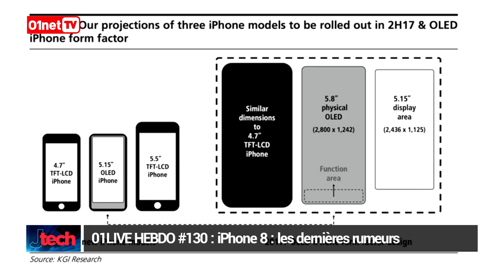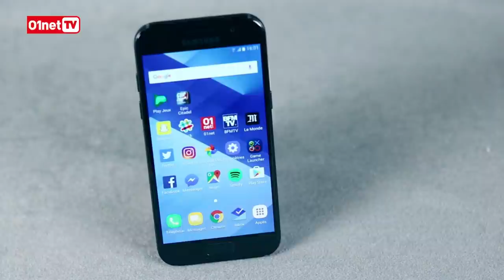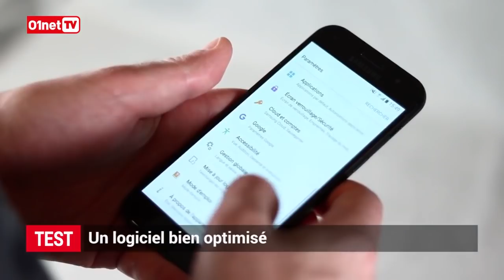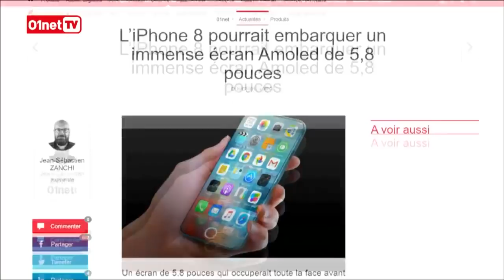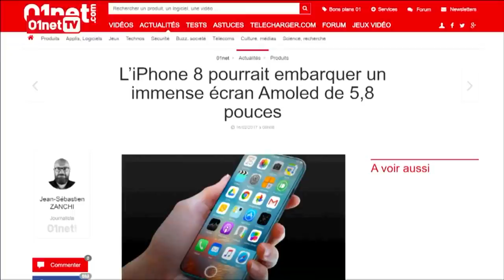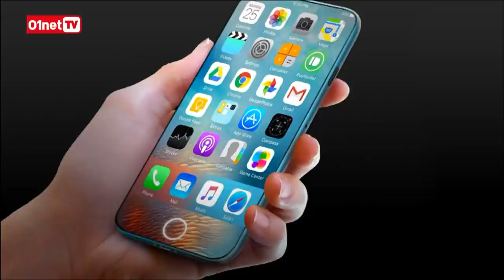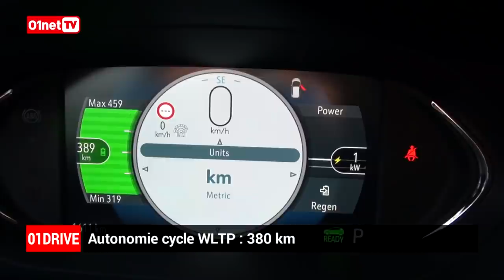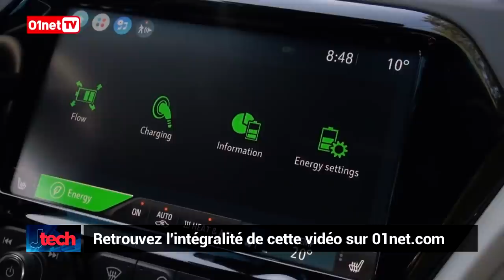Un téléphone mobile à 300 euros qui ne sert qu'à téléphoner ! (JTECH 310)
Au programme cette semaine :

- Samsung a eu une année 2016 plutôt chaotique. 2017 sera-t-elle sous de meilleurs hospices ? En tout cas c’est un bon démarrage notamment avec son nouveau Galaxy A3, un téléphone accessible mais très ambitieux.

- Elle court elle court la rumeur ! Beaucoup de fuites ces derniers jours sur le prochain iPhone 8 : de l’OLED, un écran très grand, une batterie surperformante.

- Dans la course à l’autonomie, l’Opel Ampera E, tient la corde ! David Nogueira l’a testée, sur les terre de Tesla à San Francisco… Tout un symbole.

- Comment numériser ses notes sans rien faire de particulier ? Voici un produit qui devrait intéresser ceux qui ont encore besoin de passer par le papier, les étudiants notamment. U

- Oubliez Internet, le GPS et les selfies ou les alertes push. Ce smartphone n’en est pas un. Il ne permet que de téléphoner. Mais il affiche quand même un prix hors norme. Une curiosité présentée par Christofer Ciminelli !

Le Jtech chaque semaine, c’est le best-of des vidéos de la semaine présenté par Noémie Lefebvre-Mâarek, sur 01netTV.